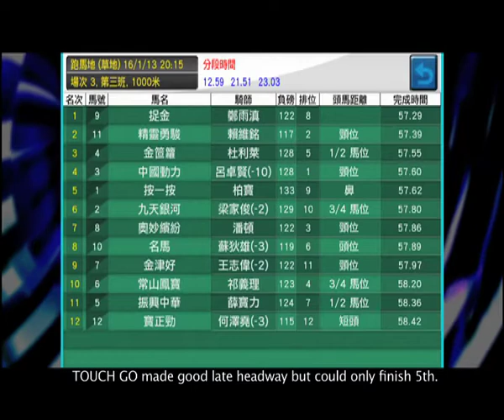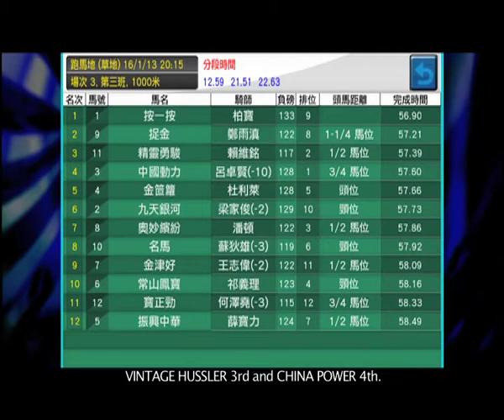Race Simulator 講馬之王 Melody 靚絕心水 16/1/13 "按一按"跑強項路程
這個獨一無二的app透過獨立系統運算，結合實時賽馬資訊及優質3D圖像，讓用家於賽前一天率先預覽預設賽事過程，先睹為快。當你掌握各場賽事的步速形勢後，你亦可自行調較馬匹能力、狀態等數據，預測一個完全屬於你的賽果！